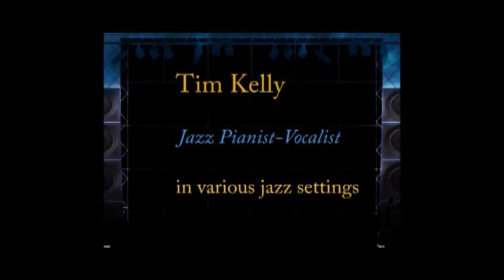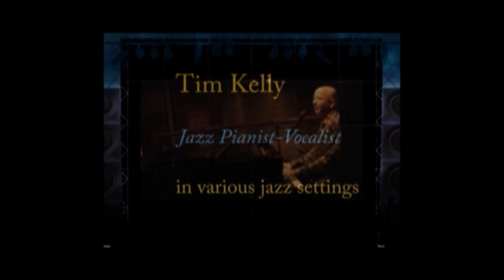Tim Kelly Jazz Samples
Various clips of Tims' Jazz Piano and Vocal performances.